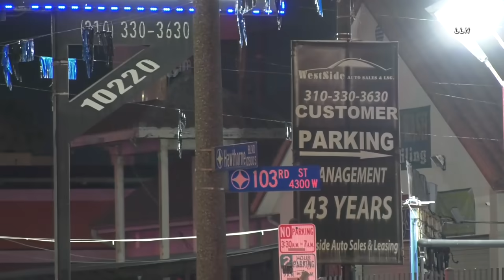How Did They Survive This | INGLEWOOD, CA 12.16.20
INGLEWOOD, CALIFORNIA - A solo vehicle accident occurred at the intersection of 103rd St and Hawthorne Blvd in the City of Inglewood. LACoFD arrived on scene to find one person laying on the street that was ejected from the vehicle and another person trapped inside the vehicle which was wrapped around a light pole. Firefighters worked for over 20 minutes before the victim was freed. Both patients were transported to trauma centers in unknown conditions. Inglewood PD is handling the investigation.